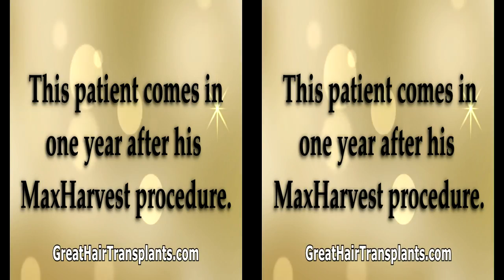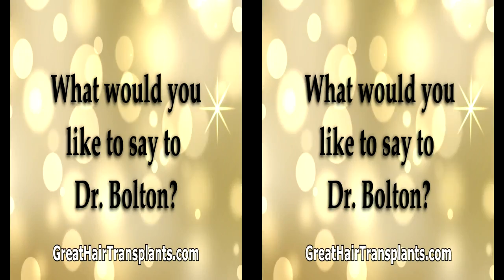Hair Transplant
hair loss
hair restoration
alopecia
hair transplant london
hair implants
hair restoration cost
hair replacement